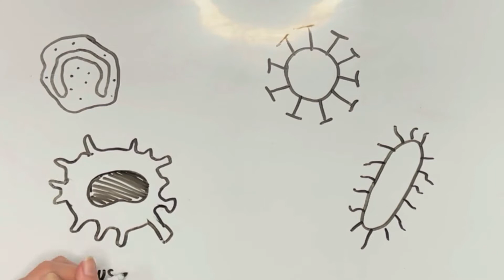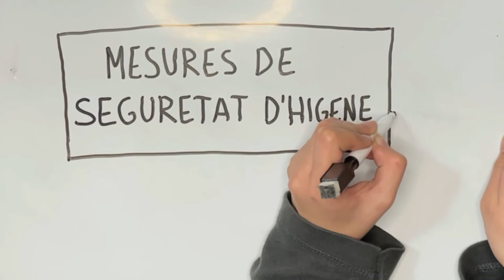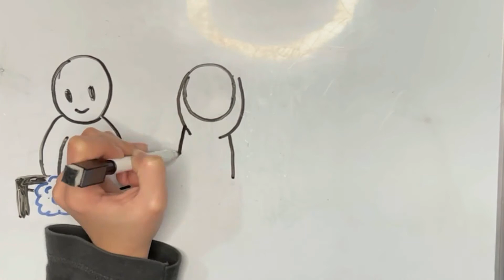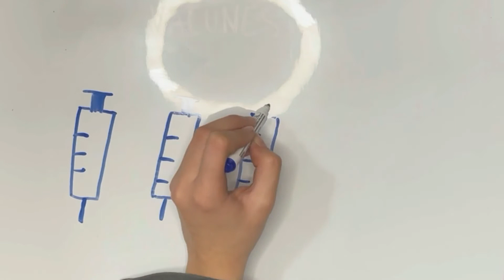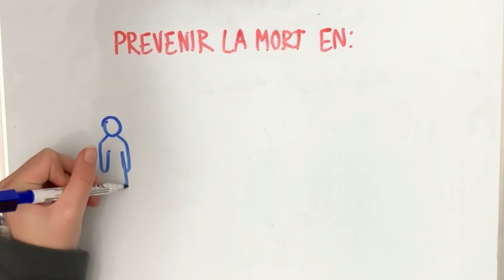Projecte FUPCIEN 3r d'ESO INS Pau Claris